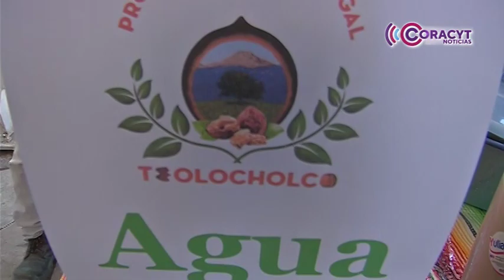La falta de lluvia afectó la producción de nuez de castilla en Teolocholco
A pesar de las dificultades, los productores de Teolocholco ofrecen una amplia variedad de derivados de la nuez como cremas, jabones, licores y artesanías elaboradas con el fruto del nogal.